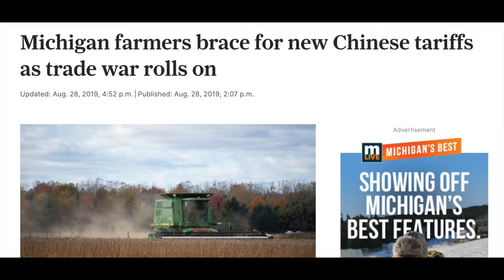Qué significa TRUMP para CHINA ?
Trump ganó nuevamente la presidencia de los estadosunidos . Qué significará para china en los próximos 4 años? Que estrategias tomarán para las nuevas tarifas que se vienen seguramente? Qué significa trump en el ámbito geopolítico Asiático? Aquí les hago unos comentarios a opinión personal. Pero ustedes qué opinan?

1:49 Potenciales escenarios Económicos y cómo pueden afectar las tarifas entre países
4:02 Qué podría pasar con la Geopolítica y los asuntos Asiáticos
4:44 Posibles enfoques que Trump tendrá a raíz de su nuevo slogan "America first"
6:10 Ejemplo de Tarifas Ajedrez que impuso China a EEUU en 2019